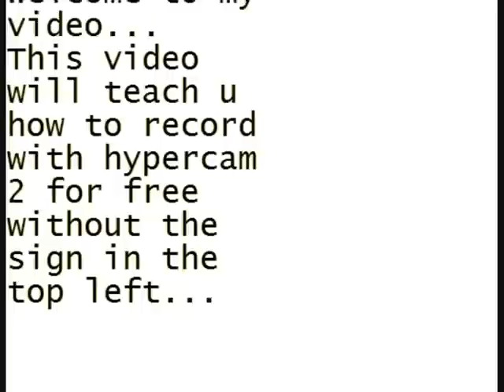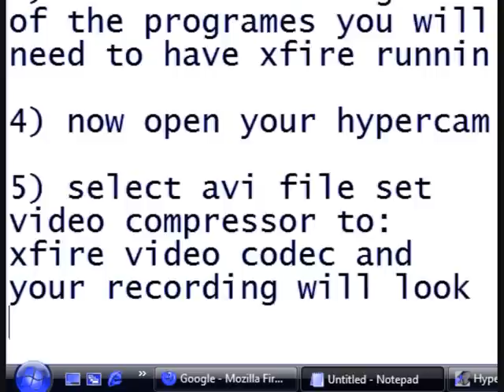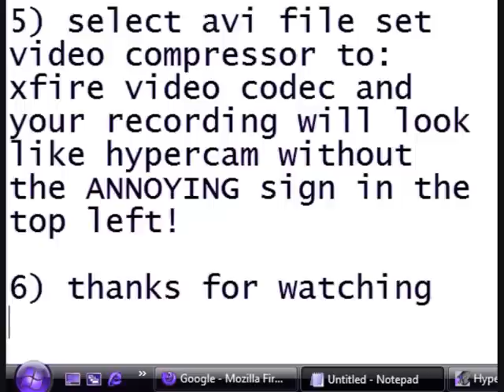How to record hypercam without the unregistered hypercam sign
This is a step by step tutorial, on how to get the unregistered hypercam sign to disappear without hacks and downloading a full version of hypercam and then you find out 2 days later it doesn't work.